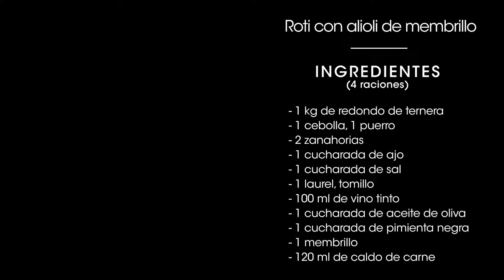Receta BCC - Roti con alioli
INGREDIENTES

Para el Roti de ternera:
Redondo de ternera
Cebolla
Puerro
Zanahoria
Laurel
Vino tinto
Aceite de oliva
Sal
Pimienta negra
Caldo de carne
Tomillo

Para el alioli de membrillo:
Membrillo
Ajo
Sal

ELABORACIÓN

Para el Roti asado:
Salpimentar, en olla con aceite dorar por todas las caras. Añadir la verdura cortada, aromáticos y rehogar unos minutos. A continuación, añadir el vino tinto, dejar evaporar y verter el caldo de carne, cocer tapado durante unos 25 minutos aproximadamente. Reservar la carne, y triturar la verdura junto con el caldo de cocción de la carne. Reducir hasta el punto deseado.

Cocer el membrillo durante unos 45 minutos, pelar. Triturar el membrillo cocido junto con el ajo y sal, con túrmix y emulsionar vertiendo aceite de oliva a hilo fino.

ACABADO Y PRESENTACIÓN:
Saltear con unas gotas de aceite la berenjena cortada. Trinchar la carne ya reposada, disponer en un plato, acompañar junto con el alioli de membrillo y salsear.